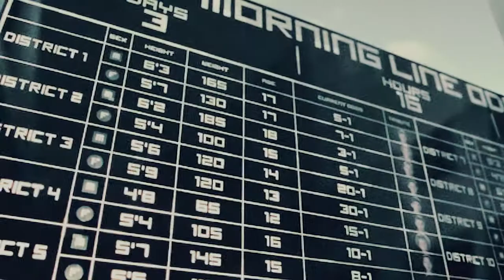katniss / hunger games ♯2. "Ready Or Not, Here I Come, You Can't Hide "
firstly, I'd just like to make it clear that the number 2 in the title for the video means that this is my second video, not that it's about "hunger games 2".  i hope you enjoy this video.